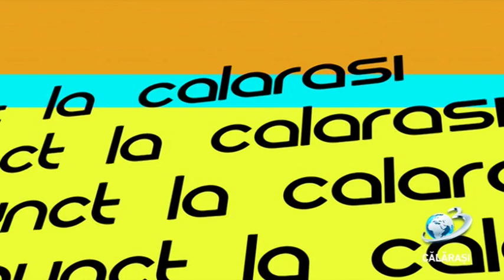Punct / 24 iulie 2019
Infrastructuri educaționale finanțate prin REGIO

La sediul ADR Sud Muntenia au fost semnate contracte de finanțare privind proiecte de investiții privind îmbunătățirea infrastructurii educaționale în Mun. Călărași, com. Modelu, com. Dragoș Vodă și orașul Fundulea.